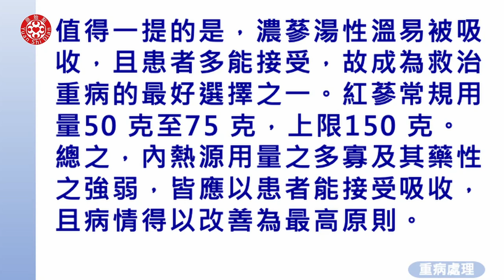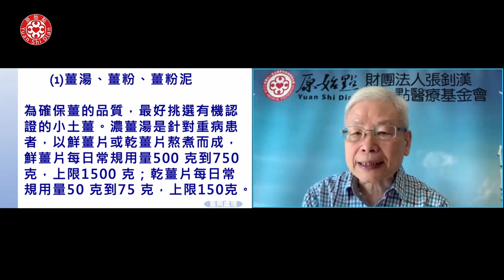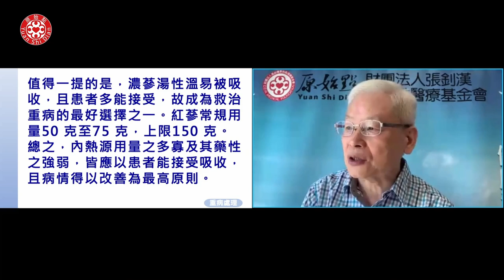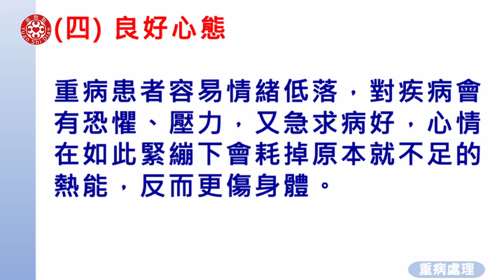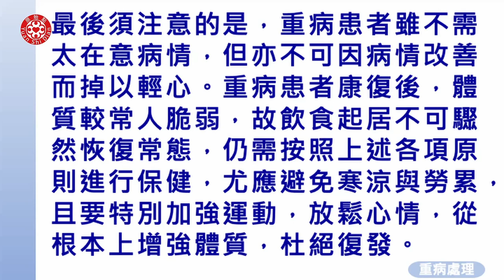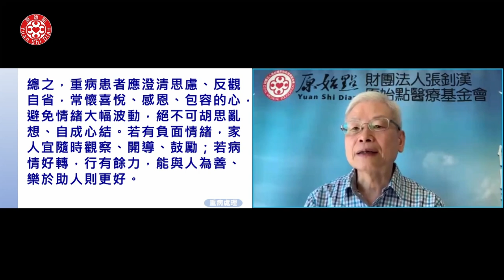2022 原始點醫學完整版講座 - 重病處理(二)